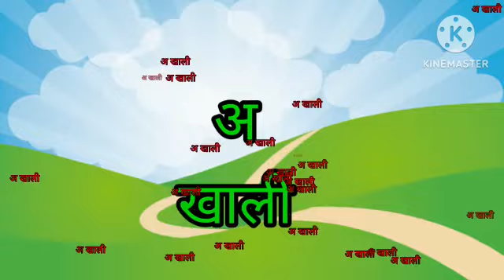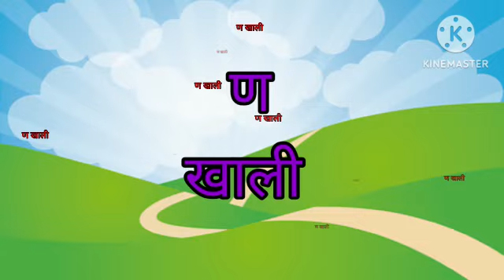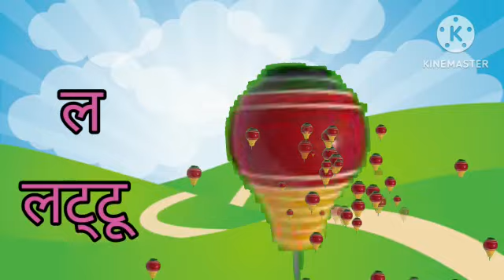k se kabutar kh se khargosh, क से कबूतर ख से खरगोश, अ से अनार a se anar aa se aam💓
k se kabutar kh se khargosh video
a se anar aa se aam video
a for appal b for ball
हिंदी नर्सरी पोयम
बच्चों को हिंदी पढ़ना और लिखना सिखाएं
बेबी कार्टूंस वीडियो
hindi ke video
baby video
हिंदी शब्दों का ज्ञान
हिंदी वर्णमाला वीडियो
स्वर्ग रंजना की पहचान
हिंदी नर्सरी राइम्स फॉर किड्स किड्स चैनल
a se anar aa se aam cote e se email
badi e se eakh chota o se ulu bada uu se uun
ए फॉर एप्पल बी फॉर बॉल सी फॉर कैट डी फॉर डॉग ई फॉर एलिफेंट एफ फॉर फिश ई फॉर ग्रेप्स
हिंदी नर्सरी राइंस @123
@carry kids channel
@abcd cartoons
@ कैरी किड्स चैनल